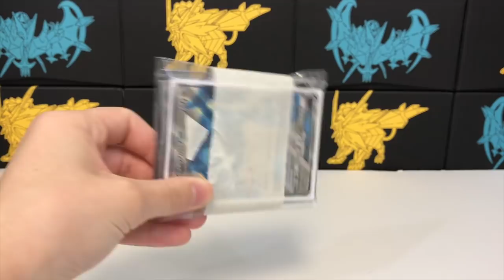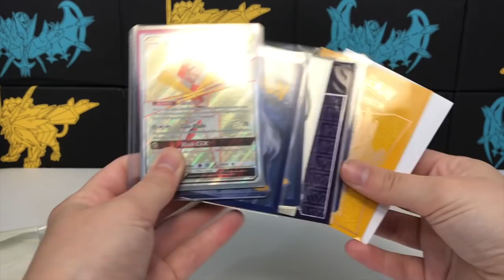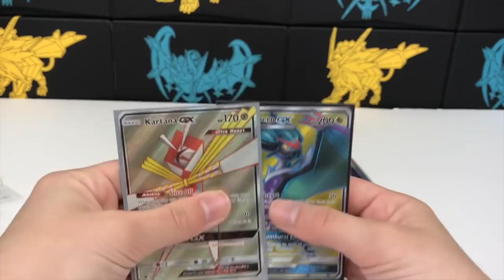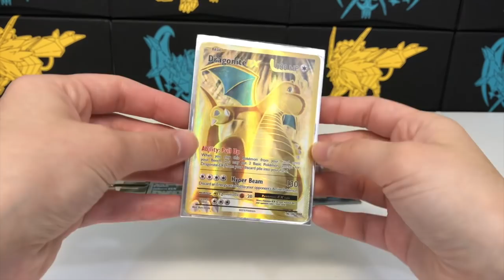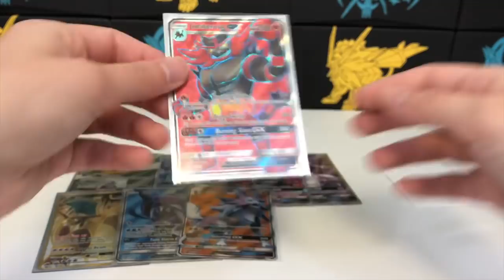I BOUGHT AN ALL FULL ART LOT FROM FACEBOOK AND THIS HAPPENED...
Today we tested our luck with a Facebook full art lot..these were the results.

Laughing Pikachu
309 East 21st St
Room 5308A